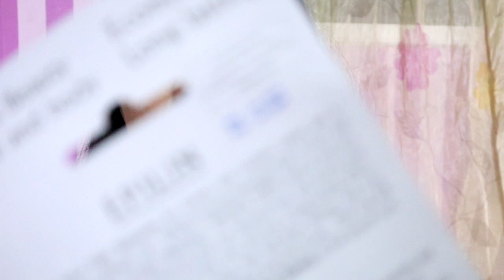WAXING MY ARMPIT USING EPELIN HOT WAX. 89PHP ONLY!!!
Welcome back to another vlog!!! Tara harvest tayo 🤣

Thankyou for watching guys.. see you again on my next vlog. ❤

xoxo💋